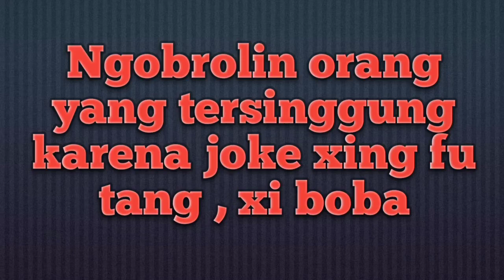Ngobrolin Mbak Batsy yang menganggap joke Xing Fu Tang Rasis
memberikan pendapat dan opini tentang mbak batsy yangmenganggap joke dari ngab adalah sebuah tindakan rasisme.